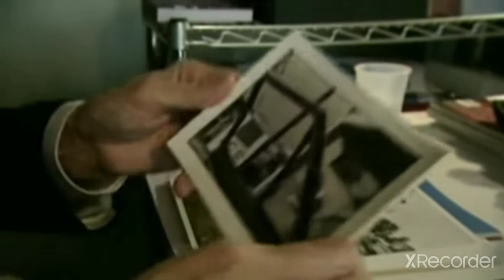William Eggleston claiming he doesn't put titles, dates and locations with his photos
William Eggleston hardly ever gives titles, dates and locations to where his photographs are taken, but when it comes to my father, US Navy Veteran Dentist Dr Tom Boring's unsolved murder he's all about the money and the crime!
He loves to tell people where the photographs of my father and his home were taken by him in Greenwood Mississippi and when they were taken.
This short clip is from William Eggleston's documentary by BBC called Imagine | The Colorful Mr Eggleston.
I'll be using this clip in court when I civilly sue William Eggleston for Libel.